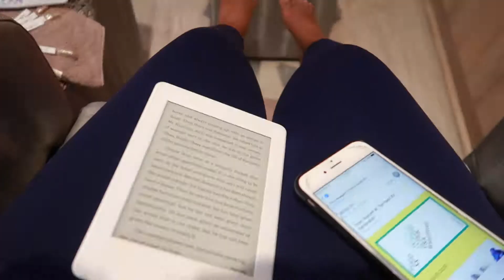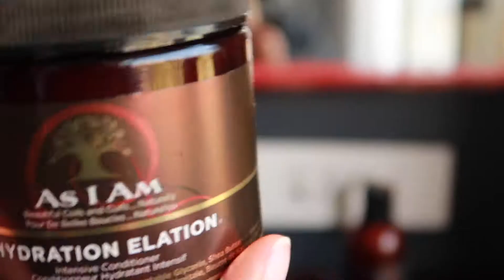Preparing For The Cape Town Hair Festival With As I Am + Dispelling Myths About Hair Types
Hey there,

I recently worked with As I Am for the Cape Town Natural Hair Fest. I take you through my day and I learn a lot about hair care and hair types.